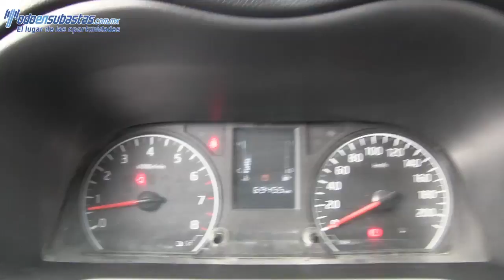002033 NISSAN / URVAN / 2014